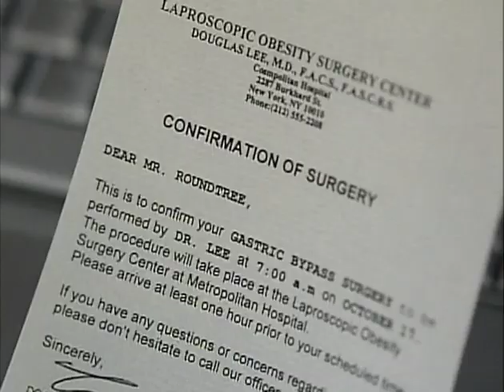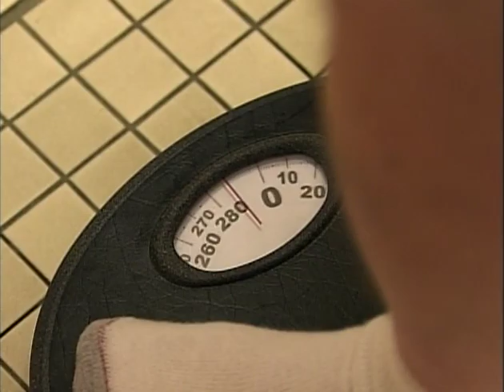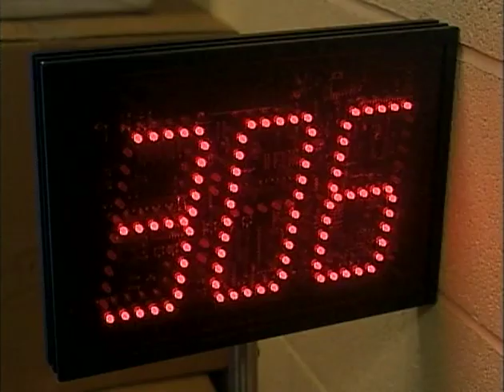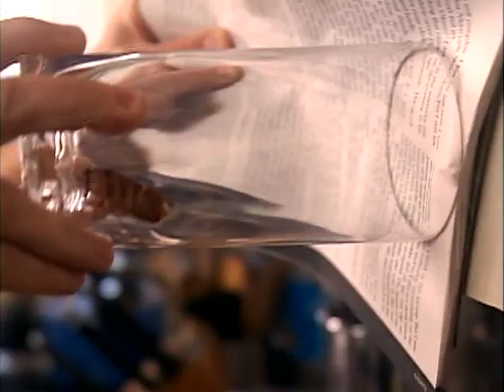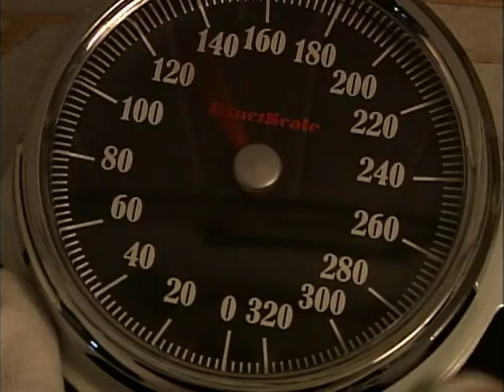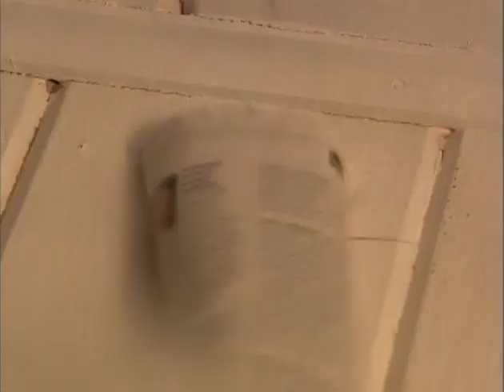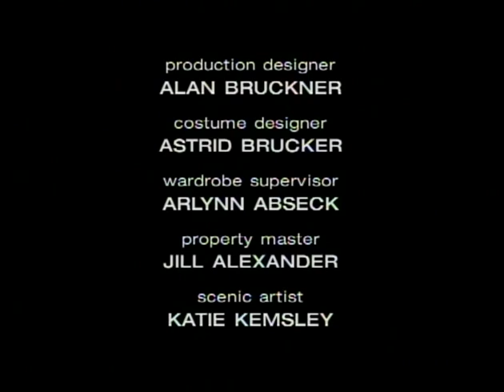Starved - Episode 6 "Viva la Cucaracha"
Episode 6 of Starved.